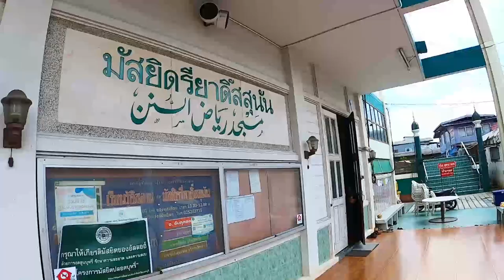AH 3615 ตัฟซีรกุรอ่าน “ซูเราะฮฺ อัล-มุอฺมินูน”ครั้งที่ 10 โดย อาจารย์ยูซุฟ พงกาวี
13.05.66 @ มัสยิดรี่ยาดิ๊สสุนัน (ตลาดแก้ว) นนทบุรี

Tel & Line iD :
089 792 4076 (ดาวุด)
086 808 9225 (อับดุลการีม)
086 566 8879 (อนัส)
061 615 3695 (มุสตอฟา)
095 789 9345 (อามีน)
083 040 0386 (ฟูอาด)